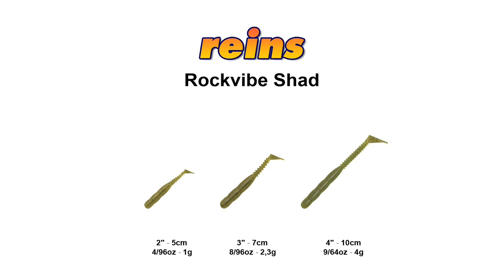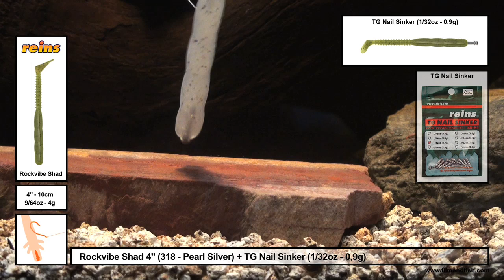Reins Rockvibe Shad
Présentation de la gamme de leurres souples Reins